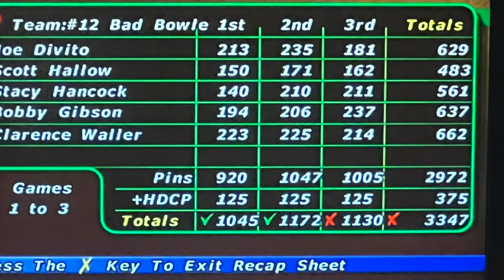Wednesday night league highlights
Bowling league having a ton of fun. Balls used during league Storm Super nova game 1 until 6th frame. Hustle Camo from the first game until 6th second game. Storm Pitch black third game.